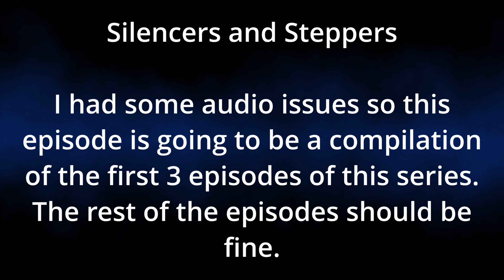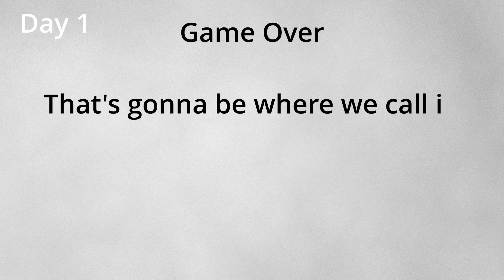Whaaaat?! | Undead Legacy | Parts 1-3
FarStepper and I try to survive the apocalyps together. In the words of Nuke's Top 5... It did NOT go well...

Links to socials in my channel bio.